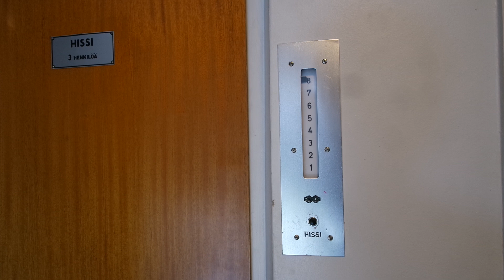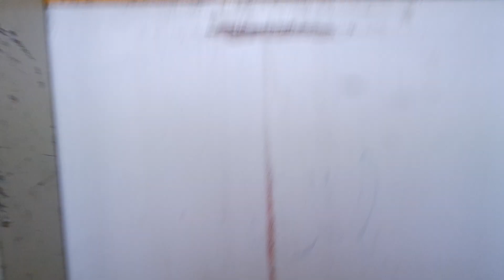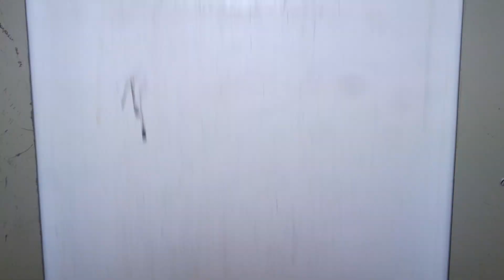Amazing 1960 Kone traction elevator/lift in Porvoonkatu 23A, Helsinki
I found these elevators already in 2014 and got in one of the straircases, but I couldn't film it because the memory card was broken. I have also filmed staircase C, which will be published soon.
Location: Porvoonkatu 23A, Helsinki, Finland
Brand: Kone
Year installed/modernized: 1960
Serial number: H 8706
Floors: 8(1, 2, 3, 4, 5, 6, 7, 8)
Capacity: 3 persons or 240 kg
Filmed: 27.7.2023